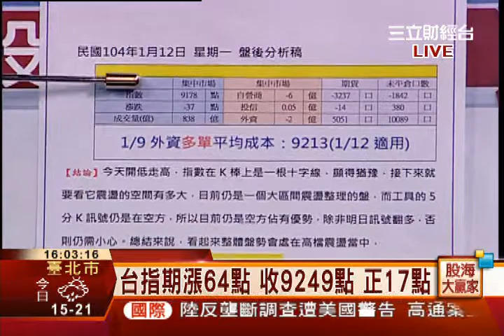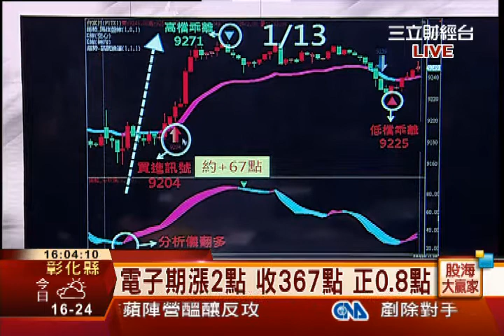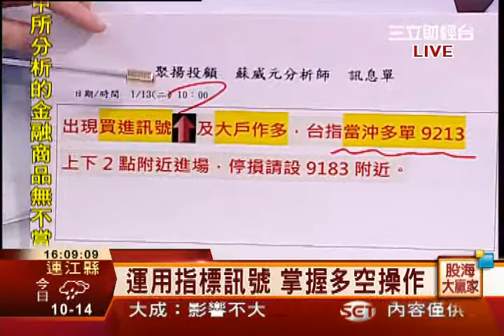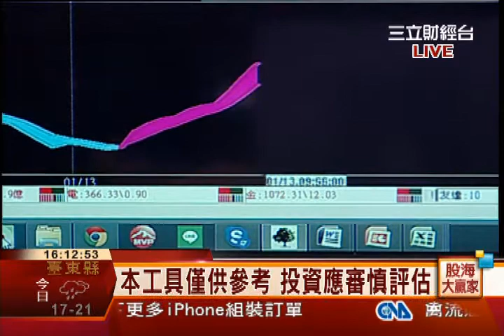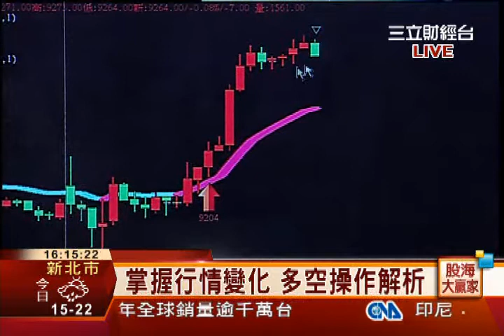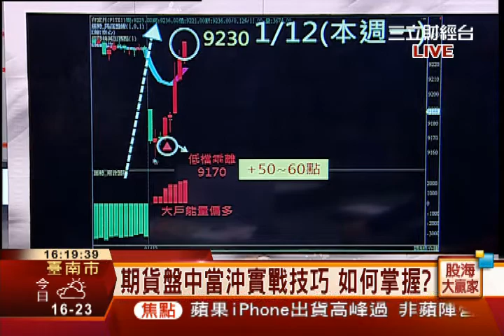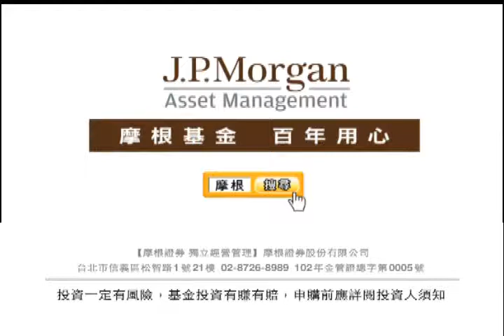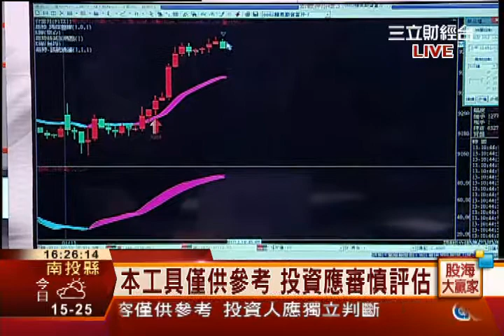蘇威元-0113 今指數震盪急拉 如何避開誘空風險 掌握關鍵獲利點?∣股海大贏家∣三立財經台CH88